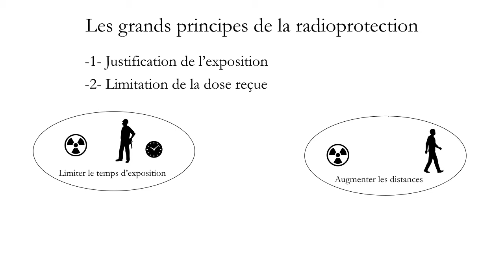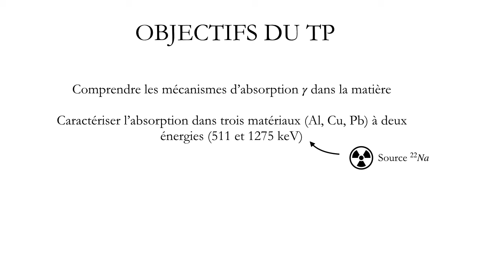01 TP Absorption JFO